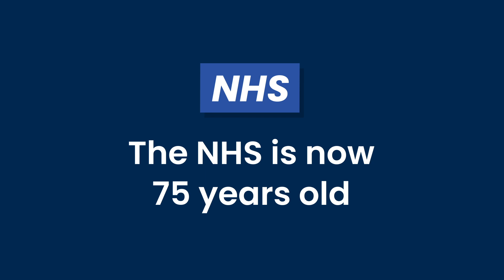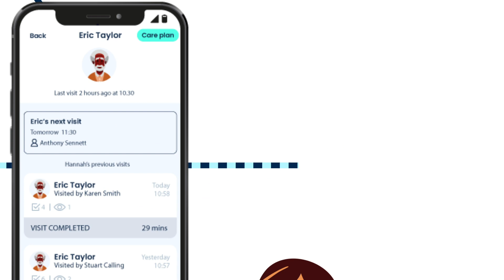Welcome to the Village of Care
Introducing: Birdie's vision for the future of care.

In our early years, we’re raised by a 'village' of supporters – parents, grandparents, teachers, doctors. At Birdie, we believe that providing effective care for ageing individuals requires this same 'village' approach.

By building a 'Village of Care', we can bring every part of the care system together in a connected and collaborative circle that centres on the individual.

Technology and data play a vital role in this, not only connecting everyone, but using the power of data to identify patterns that empower caregivers to deliver better outcomes.

At Birdie, our mission is to deliver the technology that brings this village of care to life. Find out more about the road to the village at birdie.care/village

Birdie equips care providers with the essential digital tools they need to manage, grow and succeed in delivering outstanding care. On a mission to transform care, the team at Birdie believes that the elder generation should continue to have vibrant and happy lives and age confidently in their own home.

Alongside a host of practical resources and support for the care industry, including courses, workshops and expert tips, Birdie provides a unique single platform solution which is used by care businesses of all sizes through care management, rostering, financing and analytics tools. Birdie works by the side of our partners to support them today, and help them fly in the future.